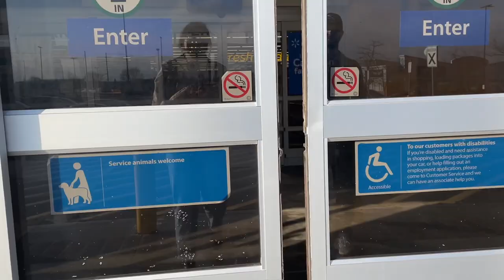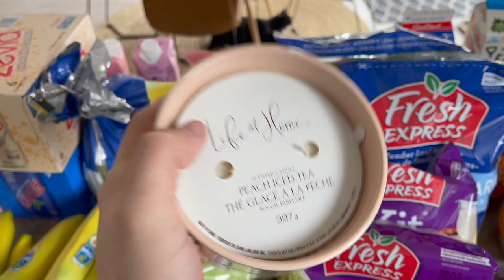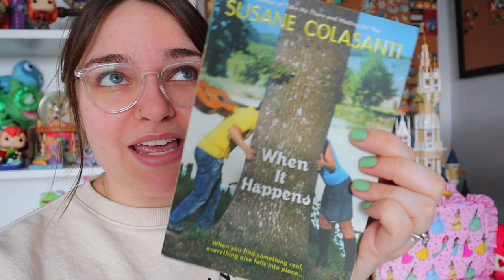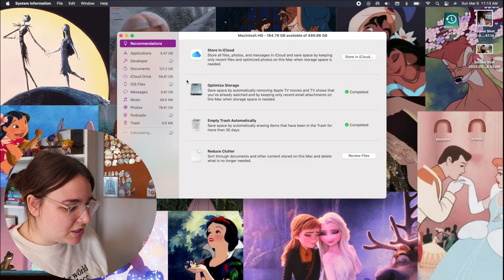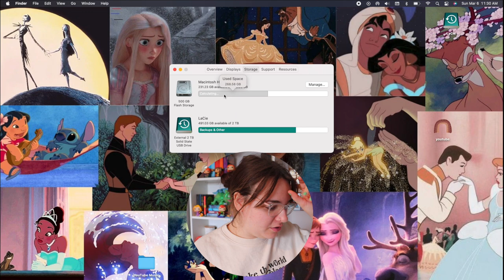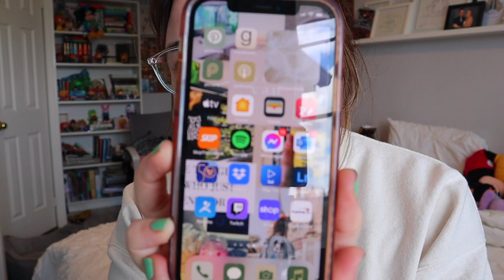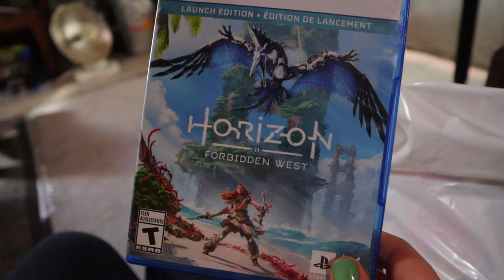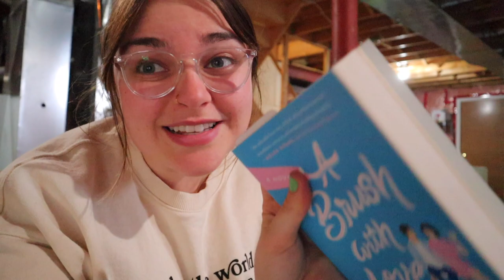Day In My Life | Digital Spring Cleaning | Magically Katelyn